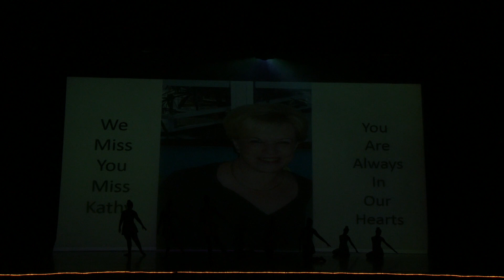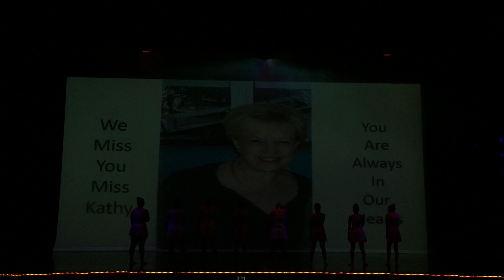CSAD - Concert 01